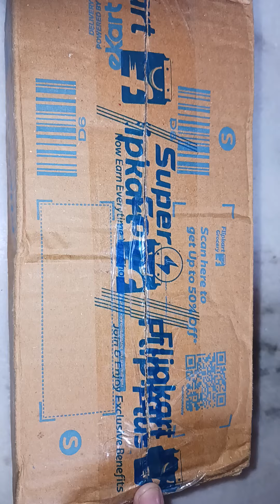New launch mobile phone Infinix GT 10 Pro unboxing Flipkart || PLZ SUBSCRIBE FRIENDS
Infinix GT 10 Pro unboxing Flipkart